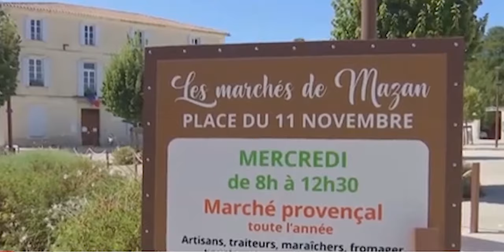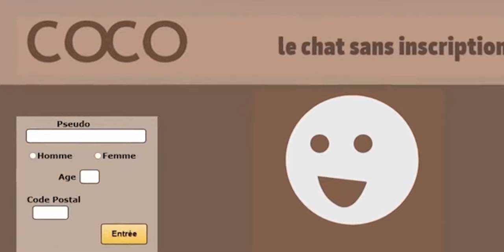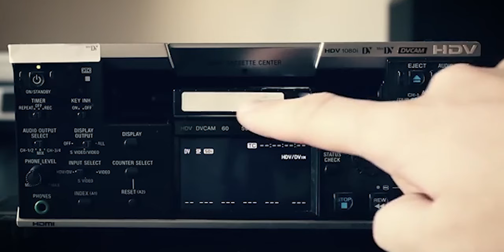Dominique Pèlicot Admits To Drugging Wife And Watching 83 Men Grape Her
Dominique Pèlicot appeared to be the quintessential man next door—a trained electrician, entrepreneur, and avid cyclist. His middle child and only daughter, who writes under the pen name Caroline Darian, described him as a warm and attentive father in her 2022 book about the case, "And I Stopped Calling You Papa." In an effort to turn her family trauma into action, she founded a nonprofit organization called “Don’t Put Me to Sleep,” aimed at raising awareness about the dangers of drug-facilitated crimes.

Welcome or Welcome back to True Crime Capital.

Below are recommendations for our other videos that you might enjoy.

Husband Pushes Pregnant Wife Off Cliff || The Brutal Murder of Fawziyah Javed